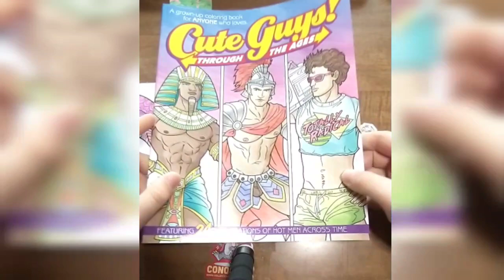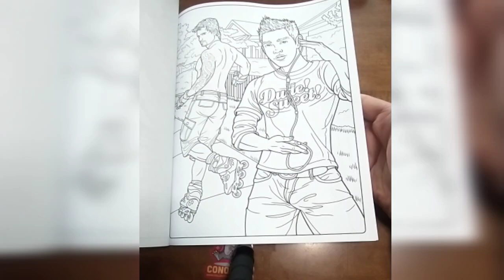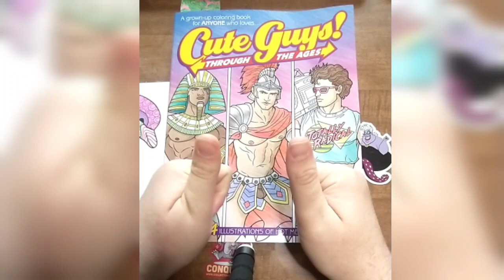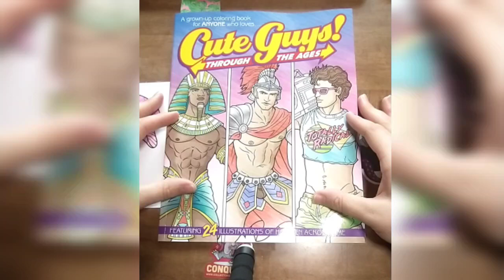18+ Cute Guys Through The Ages Coloring Book Flip Through 🏳️‍🌈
18+ Cute Guys Through The Ages Coloring Book Flip Through 🏳️‍🌈

And Always Believe in Disney

My Tik Tok Account Come Follow me 18 and Older!